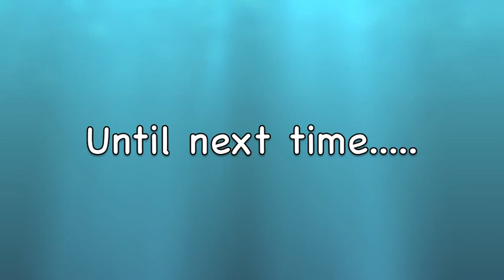44 2018 July Truckee